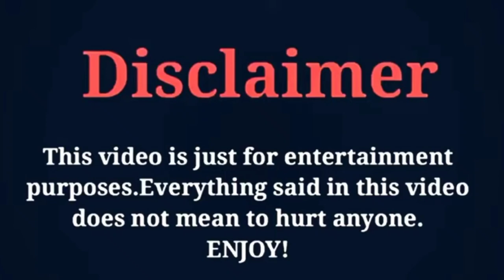Chinese Drama Well Intended Love [2019] Then and Now [2021]